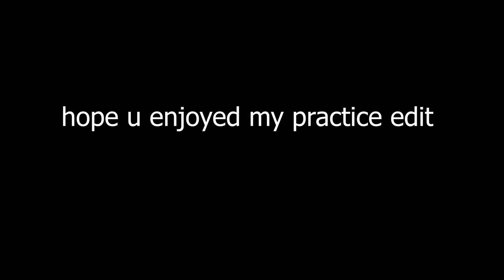practice edit #1 (My best edit)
Bru this took me like 2 hours but yet the best montage in my opinion